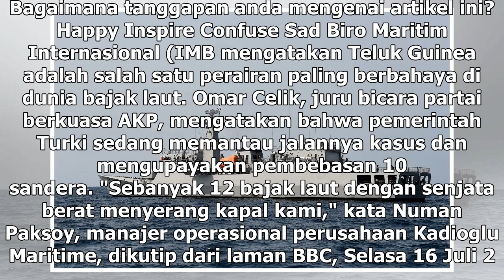Suara Media | ?10 Pelaut Turki Diculik di Lepas Pantai Nigeria